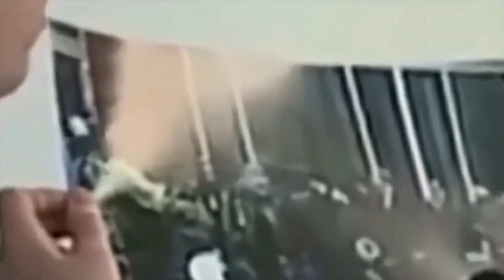Стало известно кто расстрелял "Небесную сотню"?